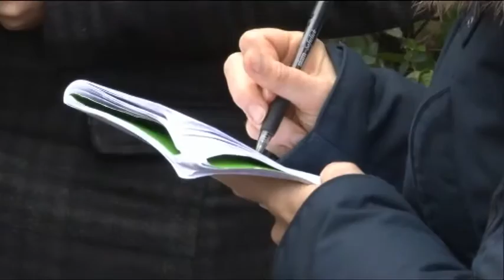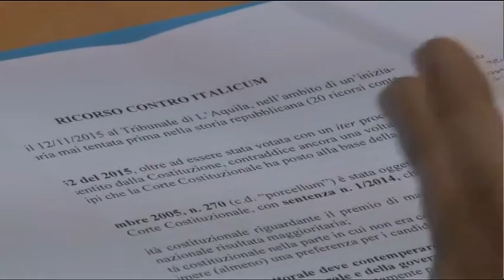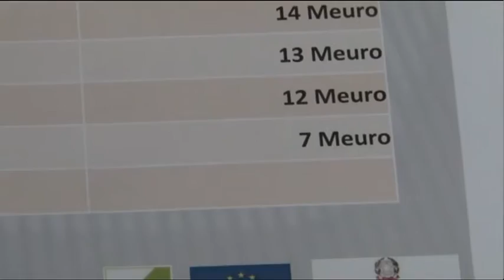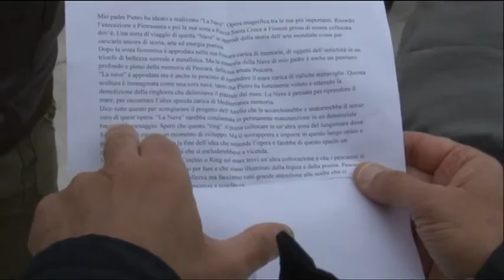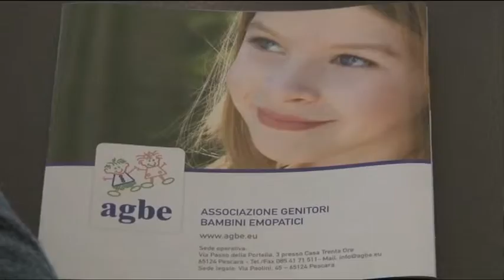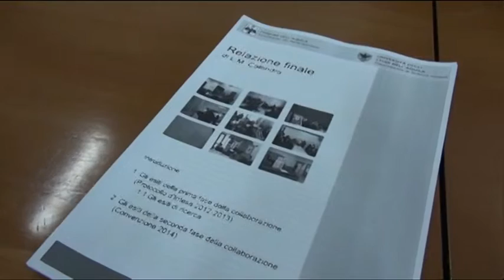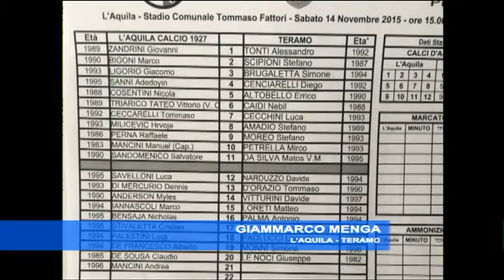TgSei - Edizione delle 14 - Sabato 14 novembre 2015